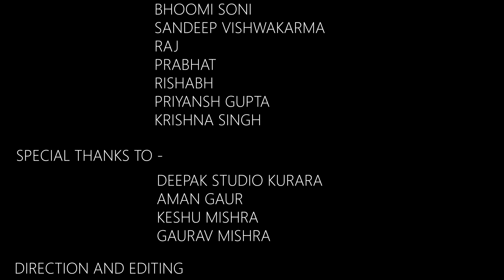Swag Se Swagat | Salman Khan, Katrina Kaif | Dance Cover by Shachi Dwivedi & the Swaggers Team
SJ THE SWINGS PRESENTS
SWAG SE SWAGAT
VIDEO CREDIT
CHOREO BY - AVI GAUR
DIRECTED + EDITED BY -
ITS DUDE
Song: Swag Se Swagat
Singers: Vishal Dadlani, Neha Bhasin
Lyrics: Irshad Kamil
Tiger Theme: Julius Packiam
Choreography: Vaibhavi Merchant

LEAD DANCERS
Shachi Dwivedi
AVI GAUR
TEAM - Khushi kaushal
Ananya mandal
Shubhi
Bhoomi soni
Sandeep vishwakarma
Raj
Prabhat
Rishabh
Priyansh gupta
Krishna singh
SPECIAL THANKS TO -
Deepak singhaniya
Aman gaur
Keshu mishra
Gaurav sen